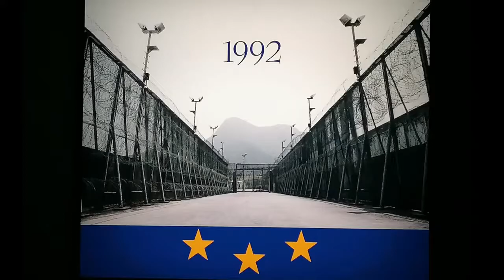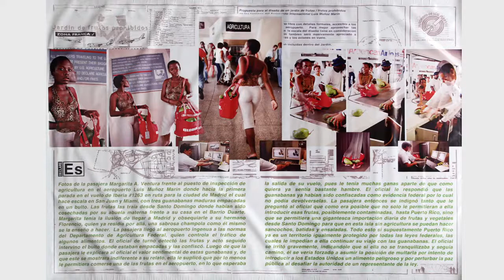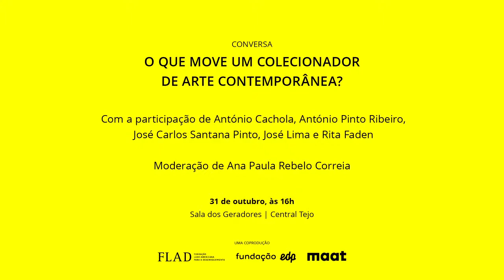O que move um colecionador de arte contemporânea?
Convidámos para esta conversa três singulares colecionadores de arte contemporânea – José Carlos Santana Pinto, António Cachola e José Lima – o investigador, professor, curador e programador cultural – António Pinto Ribeiro –, e a Presidente da Fundação Luso-Americana – Rita Faden, que "reacendeu" a dinâmica da Coleção de Arte da FLAD, com a exposição Festa. Fúria. Femina. Uma conversa em várias frentes, que terá como mote: o que move um colecionador de arte contemporânea?

Moderação: Ana Paula Rebelo Correia

Intervenientes: António Cachola, António Pinto Ribeiro, José Carlos Santana Pinto, José Lima e Rita Faden